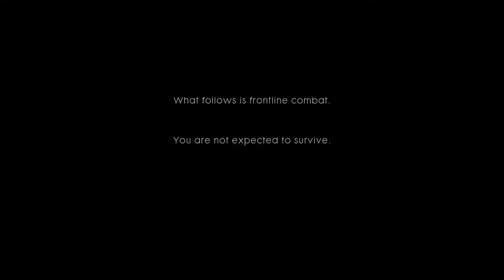Battlefield 1 Campaign Walkthrough (Part 1)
With your HOST: SCORPION videos